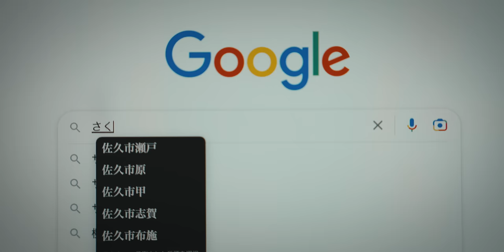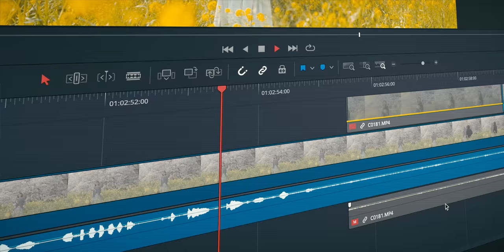SAKURA | Cinematic Vlog Shot on VLOGCAM ZV-E1